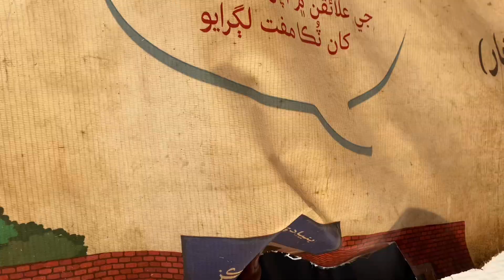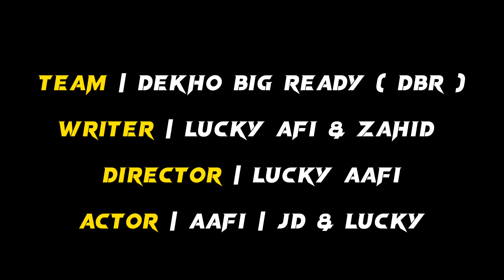Eid Or Darzi | Eid Pe Darziyon Ke Nakhry 😳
Welcome My YouTube Chanel

Please

And

Tap Ball icon